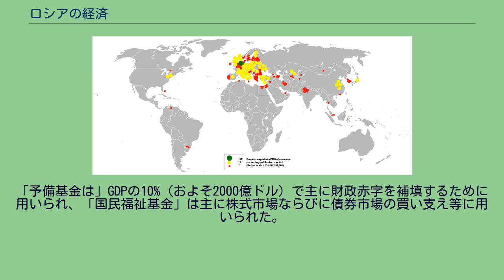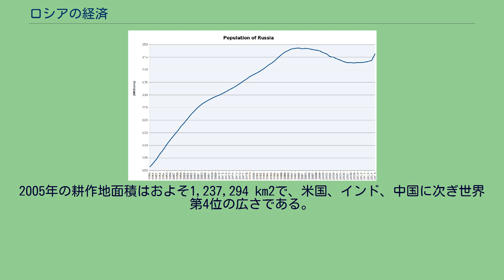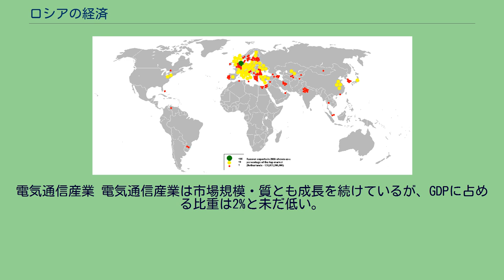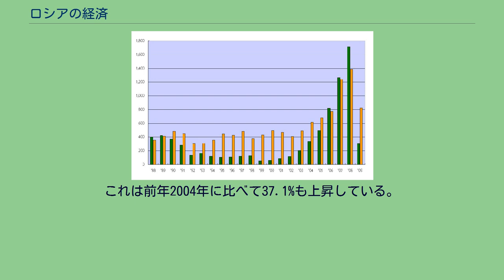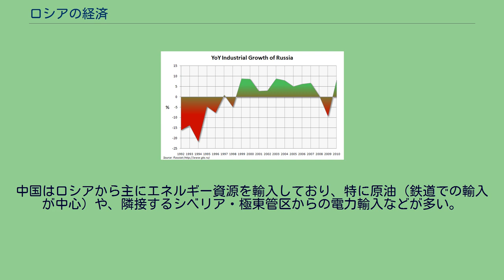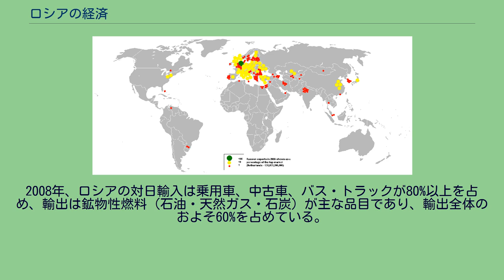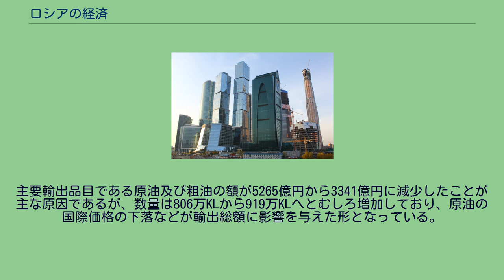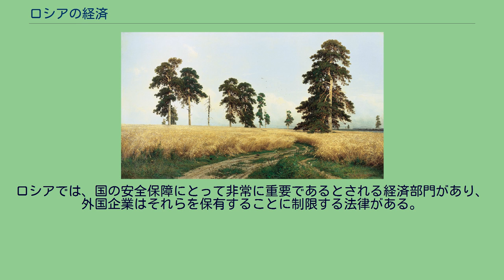ロシアの経済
ロシアの経済（ロシアのけいざい）は国内総生産（GDP）で世界第10位、購買力平価換算では世界第6位の規模を有する。
ロシア連邦は豊富な石油、天然ガス、石炭、貴金属資源を有し、世界有数の穀物生産・輸出国でもある。
1991年のソビエト連邦の崩壊後、ロシアの経済はソ連時代の社会主義に基づく中央計画経済から、より市場機能を重視した経済への移行という大きな変化を経験した。
1990年代にはエネルギー部門及び軍事関連部門以外の多くの国営企業が民営化されたが、2010年代後半にあってもGDPの約6割を国営企業が、融資の約7割を国営銀行が担う。
この急激な民営化移行の過程において「株式担保融資」政策により国営企業株の多くが政界と密接な関わりをもつ寡頭資本家・新興財閥（オリガルヒ）の手に渡るなどして国営企業の寡占化が進んだ。
なおロシアにおける財産権の保護は未だ不十分であり、民間部門は依然政府の強い影響下にある。
輸出の6割以上を原油や天然ガスなどの鉱物資源に頼っているため、資源の値段が世界的に高騰する時は好景気、下落すると困窮するという図式となっている。
ロシアの経済・エネルギー関連年表 ソ連末期のロシア経済には「マクロ経済の安定化」と「経済システムの再構築（中央計画経済から市場主義経済システムへの移行）」という二つの課題があった。
マクロ安定化のためには、物価と為替相場を安定させ経済成長を促す財政政策や通貨政策を実行する必要があり、経済システム再構築のためには、効率的な経済活動に欠かせない銀行や私有財産制度、商法などを整備する必要があった。
国内の市場を海外取引や海外投資に開放してロシア経済と世界経済をつなげることで二つの課題達成が促進されるはずであったが、ゴルバチョフ政権はこの取り組みに失敗した。
ソビエト連邦の崩壊後、エリツィン政権もマクロ安定化と経済再構築の問題に取り組み始めたが1996年半ばロシア経済は混乱に陥った。
1991年のソ連崩壊後、ロシアは市場経済を発展させ着実な経済成長を実現しようと試みていた。
1991年10月、エリツィン大統領は、アメリカとIMFの勧めに従い、「ショック療法（英語版記事）」によって市場重視の抜本的な経済改革を行うと宣言した が、この政策は結果的にロシア経済を破綻させ、貧困層が数百万人規模に拡大し、官僚の汚職や犯罪件数が増加するといった事態を招いた。
また、ソ連時代の価格統制を撤廃したことによりハイパーインフレ（英語版記事）が起こり、その後1998年にはロシア財政危機が発生した。
このとき、ソ連解体当時のソ連の人口の半分程に過ぎないロシア連邦が、ソ連の法的人格を相続して外貨負債を肩代わりしていたことも財政上負担となっていた。
1995年財政赤字の補填のために政府が行った「株式担保融資」により多くの国営企業が株式を担保にオリガルヒ系銀行から融資を受け、結果国営企業の発行した株式はオリガルヒ、ノーメンクラトゥーラのメンバーもしくは犯罪組織のボスの手に渡った。
例えばソ連時代の工場長は、工場が民営化されるとそのまま企業のオーナーとなることがよくあった。
また当時暴力的犯罪組織が暗殺や恐喝などの手法で邪魔者を排除し国営企業を乗っ取ることもあり、政府役人の汚職も日常茶飯事となっていた。
さらに企業・政府内で要職につく個人を裕福にするために常軌を逸した財政操作が行われた。
こうした人々は莫大な資産を現金で所有したり、海外の口座に資本逃避させるなどしていた。
いわゆる「企業乗っ取り屋（英語版記事）」と呼ばれたアンドレイ・ヴォルギン(Andrei Volgin)は、90年代半ばまでこうした腐敗した企業に対する買収を行っていたとされている。
1996年の大統領選挙で新興財閥の支持を受けたエリツィン大統領は、大企業民営化の際株式を内部関係者に不当な低価格 で引き渡したとされている。
こうした悪名高いオリガルヒ達は、ロシアの一般市民からは「泥棒」とみなされながらも、莫大な富を背景に政治に大きな影響力を及ぼした。
ロシア国庫借入金推移（1999年-2006年） こうした政治・経済状況下、ソ連型計画経済から自由市場経済への移行は困難を極める中、国家の歳入増を狙った急進的な財政改革と財政赤字補填策が一因となり1998年8月ロシア金融危機が発生した。
当時ロシアの主要輸出（外貨獲得）品目である石油・鉱物資源の価格が低迷し、1997年のアジア通貨危機で投資家が新興市場への不信感を抱いていたことも問題を悪化させた。
結果、ルーブルの...